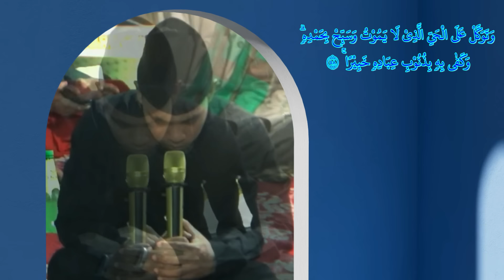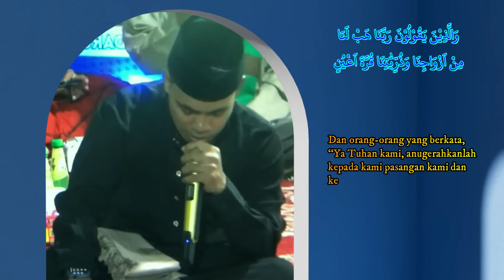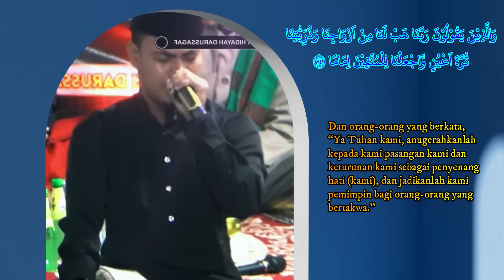YANG BIKIN CANDU | SUARA KHAS SYAMSURI FIRDAUS TERBARU 2024 | QORI TERBAIK INDONESIA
Bismillah... Assalamualaikum.. Salam Pecinta Al Quran .. YANG BIKIN CANDU | SUARA KHAS SYAMSURI FIRDAUS TERBARU 2024 | QORI TERBAIK INDONESIA..  Semoga yang tersajikan bermanfaat dan menjadi ladang ibadah untuk kita semua .. Amiin... Jika Berkenan Silahkan Subscribe ..